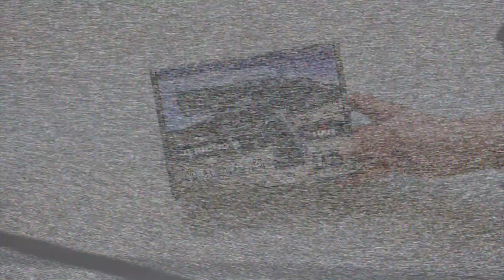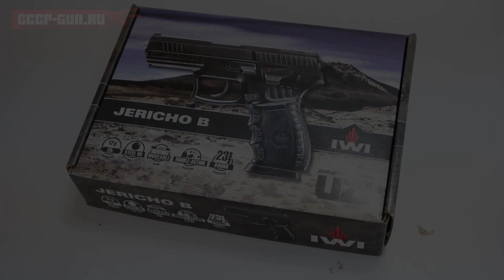Пневматический пистолет Umarex IWI Jericho B (Видео Обзор)